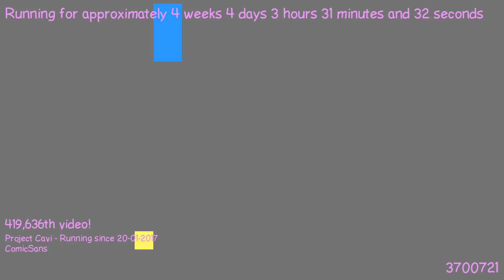1487727334 - Webdriver Cavi - H2